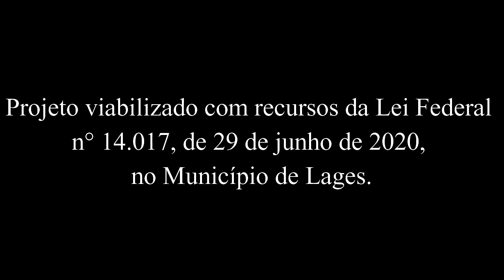SOBRE USAR PASTAS AO VIVO | Cortes do Manual da Música Podcast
Toda semana uma conversa descontraída sobre música, esse é o Manual da Música.

Kombucha Brasil : A Kombucha é uma bebida fermentada que é fonte de energia por conta do chá preto utilizado na preparação da bebida. Durante o processo de fermentação ocorre a formação de ferro, que funciona como um reforço para a hemoglobina do sangue. Acesse o site:

PAPAGAIO'S CAMISETAS - A Loja Papagaio's é uma empresa familiar que atua no segmento de vendas online no Mercado Livre e estamparia.
Produtos à pronta entrega em estoque físico, postagem em 24hs úteis para todo o Brasil. Acesse o site:

Apresentação;